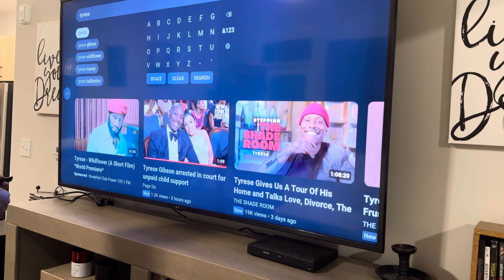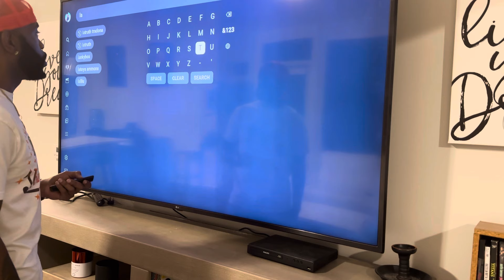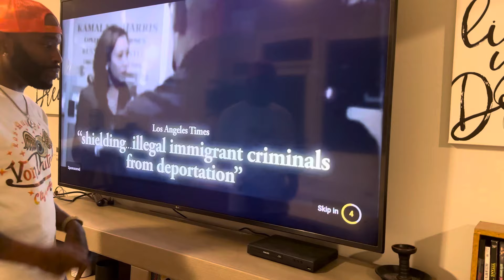Tyrese Gibson arrested in court for unpaid child support for more than 73,000 dollars.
We're told the appeal means Tyrese did not have to pay the $73K before he was released. That doesn't mean he no longer owes the back child support, it's just delayed, for now.

Tyrese Gibson is in custody for failing to pay the amount of child support ordered by the court ... LATRUTH has learned.

The singer/actor -- and dad to 5-year-old Soraya with ex-wife Samantha Lee -- was in Fulton County court Monday morning to face the judge in the ongoing child support battle, and the hearing did NOT go well for Tyrese.